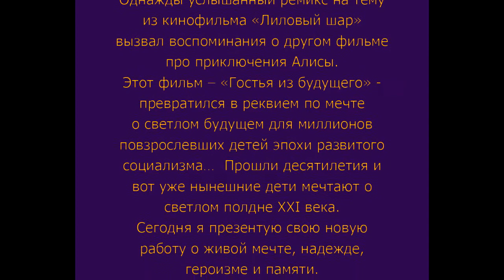Подвиг робота Вертера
Презентация новой работы Александра Чернявского